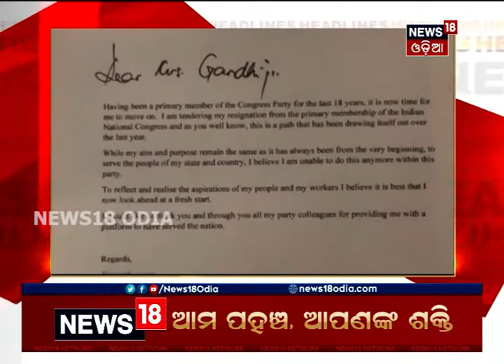Madhya Pradesh ସରକାରଙ୍କୁ ଧକ୍କା, ହାତ ଛାଡିଲେ Jyotiraditya Scindia